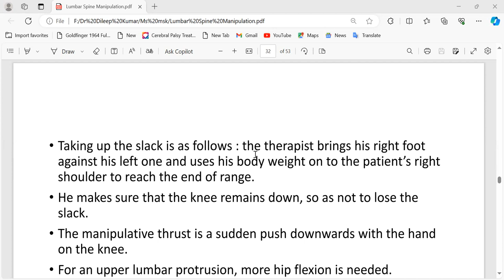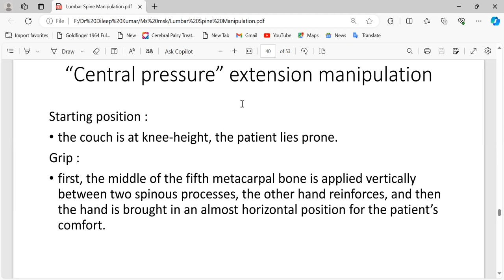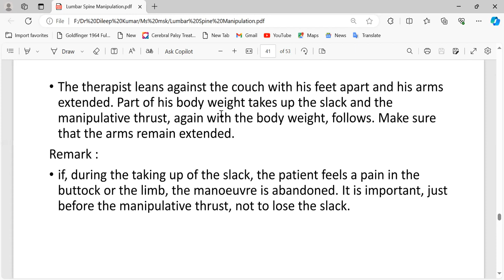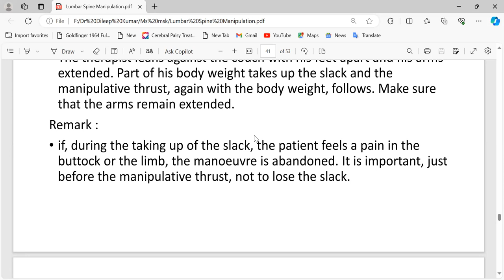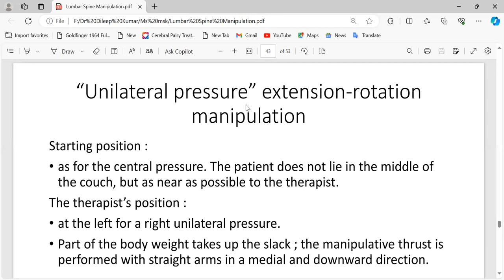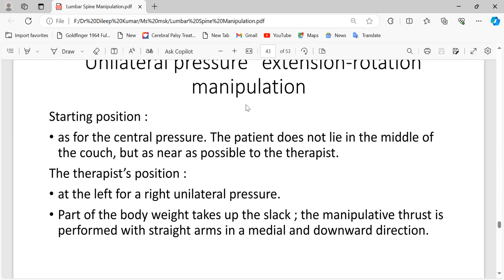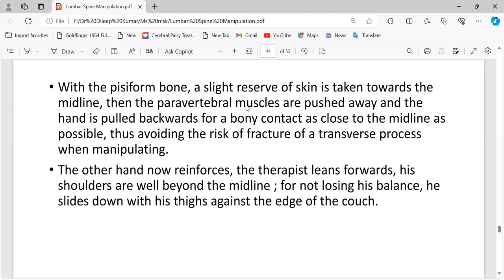Diploma in Manual Therapy (Accredited from UK) || Lumbar Spinal Manipulations || Cyriax Concept| CMT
This is class 7 on Lumbar Spinal Manipulations from Cyriax Concept explained by Dr Dileep Kumar, PT) conducted online,

Diploma in Manual Therapy (Accredited from UK)
Duration: 3 Months
Total Classes: 21 (6 Physical and 15 Online)
3 Physical Classes for every city would be conducted in mentioned cities before Ramzan in Feb and 3 After Ramzan in April 2024… Venues will be declared in groups.

Each Physical Class (5 Hours) and Online Class (2 Hours) Via Zoom
All classes online for International Physios with recorded Lectures.
Online classes would be from 7 pm to 9 pm on every wed and Thursday from Feb while 2 pm to 5 pm in Ramzan and No Physical class in Ramzan.
Starting from Feb to April 2024, Fees: 60K, (3 Installments Possible)
Eligibility: 3rd year DPT to graduated Physiotherapist.

Course Breakdown:
Total Manual Therapy Techniques: 300+
Month 1: 100 Techniques for  Spine
Month 2: 100 Techniques for Lower Extremity Joints
Month 3: 100 Techniques for Upper Extremity Joints

Techniques taken from different school of thoughts
Mulligan Concept
Maitland Concept
Keltenborn Concept
Cyriax Concept
Modified Manual Therapy Techniques
Books will be provided of all concept as Evidence.

Instructor:
Dr Dileep Kumar, PT
Internationally Certified Manual Therapy Trainer (UK),
Renowned Manual Therapy Instructor in Pakistan,
Founder Center of Manual Therapy

Provisions:
Diploma Certificate (60 Credit Hours from UK)
Handouts
E books / Slides
Recoded Lectures
Practice under supervision

Certificate Distribution would be done after conduction of examination at last week of course,
Certificates will be entered on UK website first then will be given to participants and every registered participant would be given separate registration number for authenticity.

For Registration, Course Content and More info contact
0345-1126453 or 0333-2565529 or visit Center of Manual Therapy